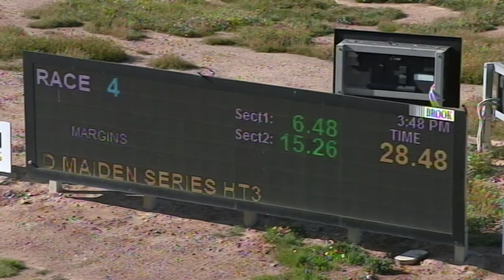BEN FRI 02 OCT 20 R4